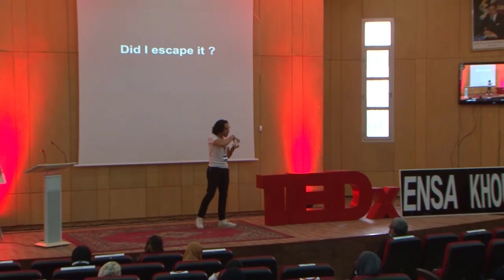Did I escape it ? | Othmane Benhalima | TEDxENSAKhouribga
In this talk, Othmane talks about the decisions he made during his life, he talks also about his engineering career and the road that got him to become an entrepreneur. He is an Entrepreneur, engineer, Concept Creator & Host at The Sharek Podcast
He represents our country at the Global Youth Parliament (GYP) as a Youth Ambassador. He believes we can reach the 17 goals of sustainable development by 2030, and he is already contributing mainly to preserving natural livelihoods, checking the 5th, 7th, 12th, and the 13th global goals. This talk was given at a TEDx event using the TED conference format but independently organized by a local community.